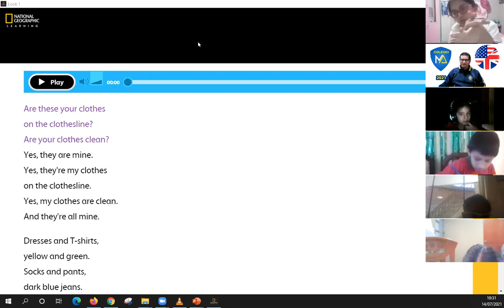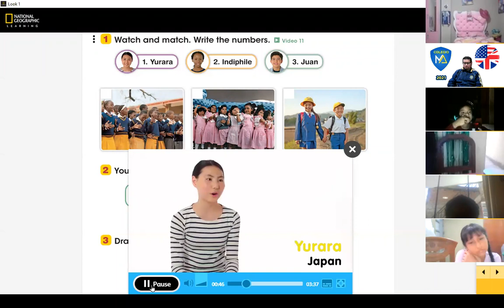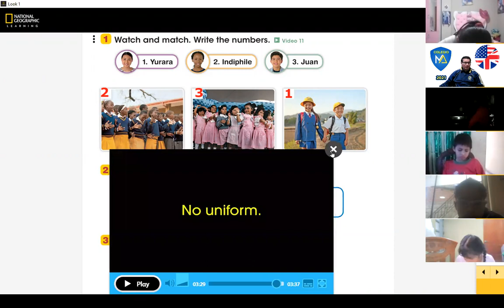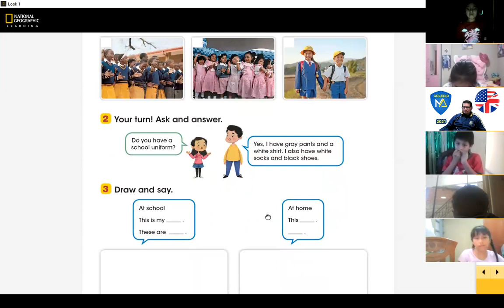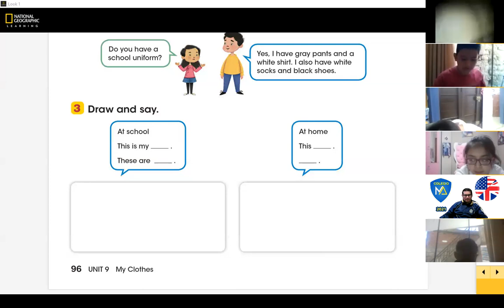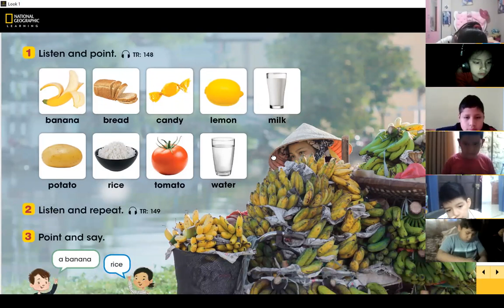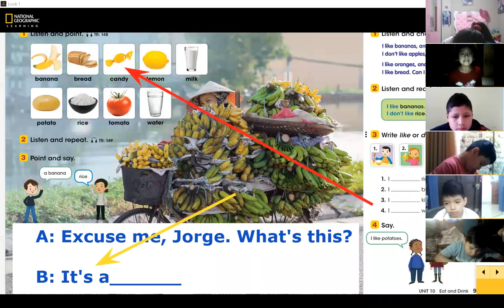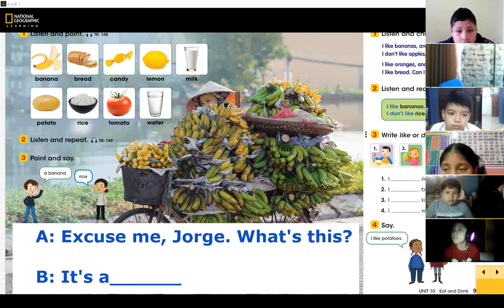PRIM 3°A | UNIFORM